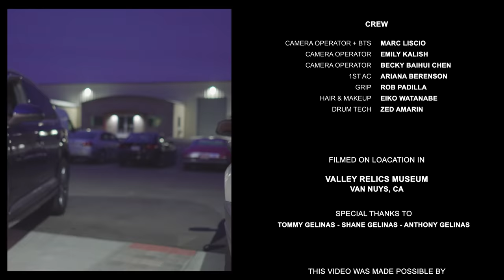SLIPKNOT - LEFT BEHIND - DRUM COVER BY MEYTAL COHEN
Shalom my luvs, this video was actually the last Meytal cover of the decade, my patrons got to celebrate it for what it is, I was hoping to do the public release in time before the end of the year but there were plenty of technical difficulties with this one… from the mix to the camera formats & angles, just one of those fun fun edits. But alas the drum gods have smiled upon us and the video is now here for your viewing pleasure!! some BTS action starts at 4:00 📹

HUGE THANKS to Valley Relic Museum for letting me make lots and lots of noise and letting me finish this drumz filled decade with some extra amounts of BANG. Go visit them when you’re in LA, lot’s of historical items to check out there, from ancient cars, to random memorabilia, takes you back to simpler times!

Also wanna thank my good friend Adva for putting together the team behind this video and directing this shoot! She makes a quick appearance at the end of this video!

Meanwhile.. check out the cover, And leave me a comment - Today’s question - what should I cover next??

LOVE

M

🚨 News flash! 🚨

Gear used in this video:

DW Drums Collectors Kit
Meinl Cymbals
Main Camera -- Sony a7iii
Side Camera -- Sony RX100 IV
Gimbal Stabilizer - DJI Ronin-S
Seat -- DW Air-Lift Throne
Snare/Toms Mic -- DPA 4099
Overhead Mic -- DPA 4011A
Drumsticks -- Vic Firth Extreme 5As
Pedals -- DW 9002 Double Pedal
Recording Interface -- OctaCapture
Computer -- Apple Mac Pro
Editing Software -- Adobe Premiere Pro

Special Thanks to Tommy Gelinas, Shane Gelinas & Anthony Gelinas!

Directed & Produced by Adva Reichman @advareichman
Director of Photography: Xing-Mai Deng
Drums Mixed by George Dum @liquidfishstudio and Amitai Pariente @amitaipariente

Cam Op + BTS: Marc Liscio @marcliscioarts
Cam Op: Emily Kalish
Cam Op: Becky Baihui Chen
1st AC: Ariana Berenson
Grip: Rob Padilla
Hair & Makeup: Eiko Watanabe
Drum Tech: Zed Amarin